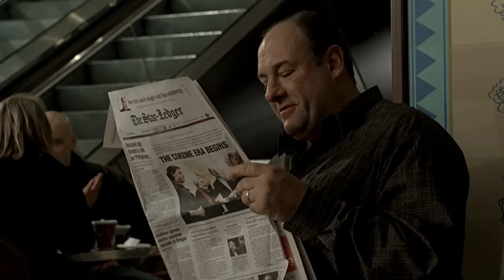Vito előkerült - Maffiózók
6.évad 11.rész